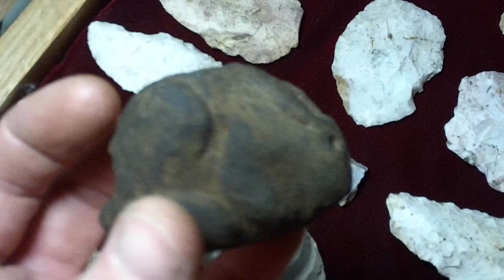Arrowhead hunting NW Arkansas Big Spring Site 2011 Total for 3 weeks walking fields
This is the amount from this one site it only gets plowed every 8 to 10 years so its still rich in artifacts . There are 3 other areas that have sites on the 4300 acre farm this one is not plowed often .The spring is the life blood the site is above it in about a  3 acre area elevated a good 20 feet above the spring outlet . The spring runs year round . Sweet collecting area I have hunted there for 18 years . After a hard rain which we had a flood its like picking up candy all over the place . Not to many sites like this available that's plowed . Many no longer plow its all chicken houses full of nasty stinky CS they spread over the fields . Makes big plants but placed tons of bad chemicals into the river system its killing the rivers  . They wanted every one to stop plowing and grow chickens now chickens are bad and no more farmers left Duhhhhhhh ! Anyway finding hunting areas with the permission from owners to hunt for points are getting rare . One day there was 27 people walking in the far fields before the rains  most were in all the wrong places which was nice LOL left the great sites to our group of head hunters . After the rains i spotted 1 other head hunter with globed shoes with muddy muck wet dirty a read head hunter . The early hunters will not hunt in the muddy fields to dirty for them which is fine with me its the very best hunting time although your lugging 3 pounds of muck on each foot wears one down LOL . Good luck hunters see you at the Spring Dale show in 2012 .